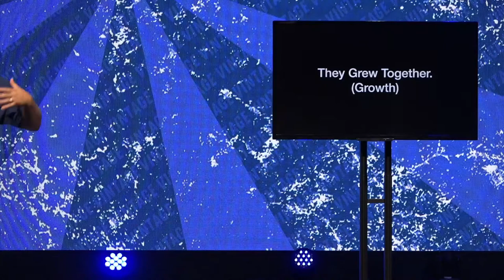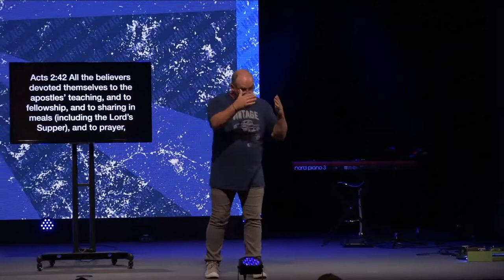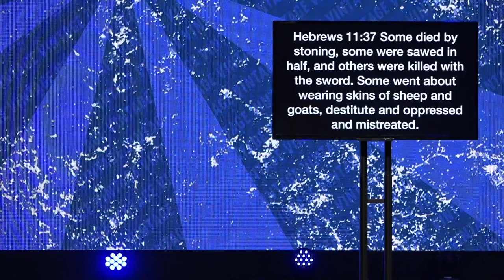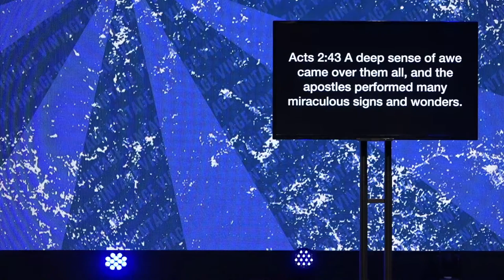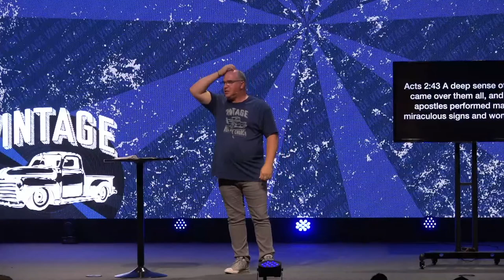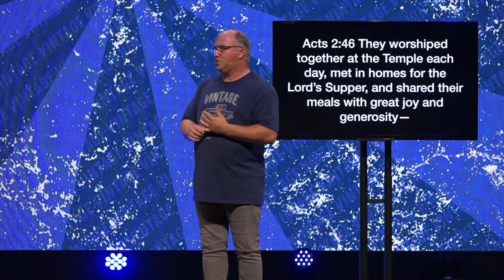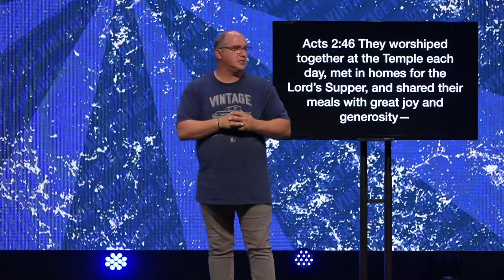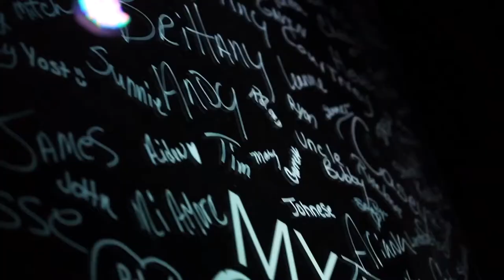VINTAGE // Real Life Church